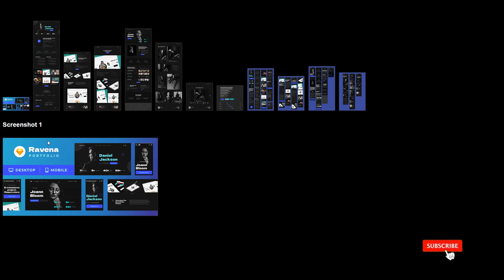Ravena Designer and Photographer Sketch Portfolio Template cv designer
Graphics Files Included SKETCH file

 Software Version Sketch

 Tags cv, designer, resume